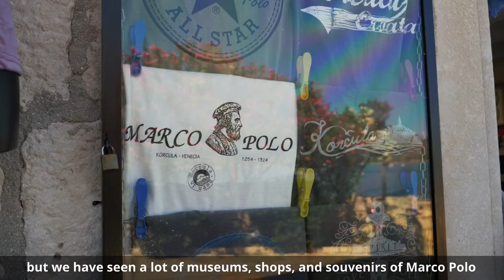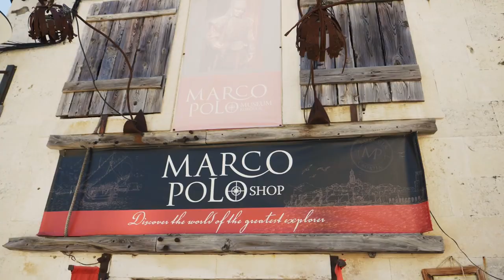KORCULA ISLAND CROATIA | CROACIA El PAIS De LAS MIL ISLAS | James Makinson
Croacia El Pais De Las Mil Islas! We are on Korcula Island in Croatia! Korcula has a lot of history and debate as to being the birthplace of Marco Polo and the area of his capture during the Battle of Korcula between the Genoese and Venetian navies. In any case, it is a nice place to visit and relax when you come to Croatia!

✈️Things for Europe:✈️
Universal Plug Adapter
My favorite Sandals
Backpack, 8 years of hard use, and still going strong!

🛒MY GEAR:🛒
- Lens: 12-60mm
- SD CARD
- RODE MIC

🔴 (Mlinar)
A good option for good prices to eat!

Timeline:
00:00 - Intro
01:53 - Best place for views!
02:50 - Marco Polo's house
03:55 - Museum of Marco Polo
04:57 - A good place to eat!
05:55 - A great place to swim!
06:50 - Sunset, Ending and Next Video!